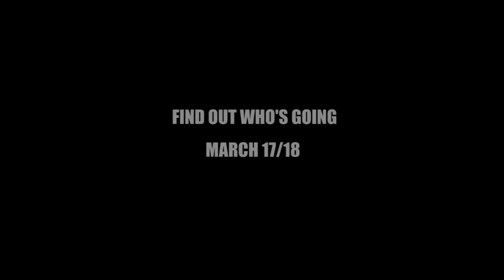Are you the one to go?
Health Sci Musical Presents: I'm Not the One to Go
March 17th/18th at Westdale Secondary School at 7 PM
All proceeds go to the BHSc Scholarship and Community Living Hamilton